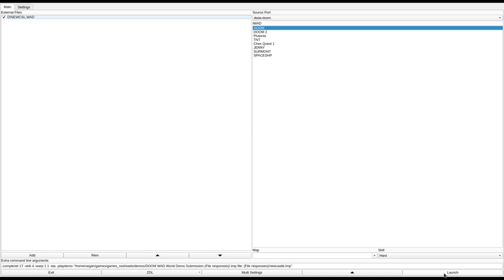DOOM 1 - D!NEWCSL.WAD (newcaslb.zip)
called "NEWCASTLE BROWN" in the /idgames FTP.
created by T J Lucas on February 22nd, 1996.
from the .txt file included with the WAD:
"blah blah blah... PLAY THIS WAD! Oh yeah, this is names after my favorite ale"